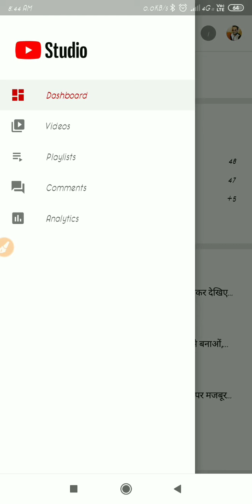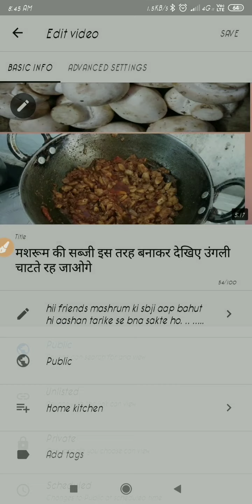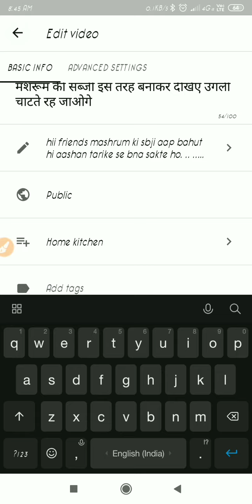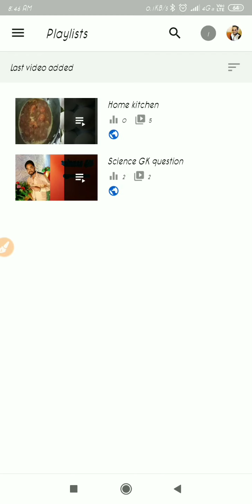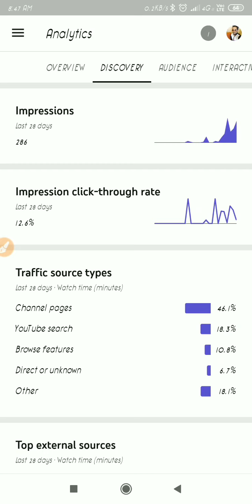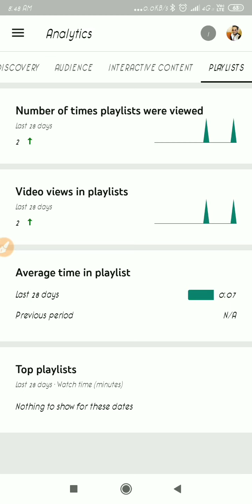how to use YouTube studio app in hindi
agar aapke ek youTube channel hai to aap apne youTube channel ko apne mobile se Manage krne ke liye youTube studio app download kr sakte hai, YouTube studio app me kafi feature diye hai,